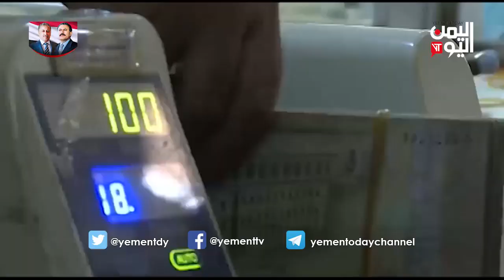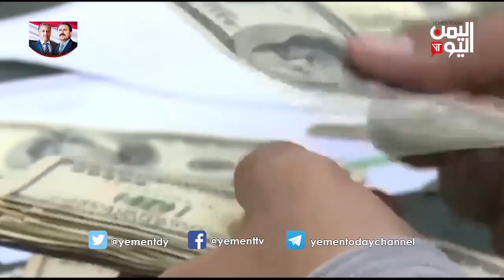تتابعون في الملف الاقتصادي .. مطالبات بتحييد العملة الوطنية عن الصراع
الملف الاقتصادي.. خبراء اقتصاديون يطالبون الأطراف السياسية إلى تحييد العملة الوطنية عن الصراع وتحذيرات من تبعات القرار الحوثي بمنع تداول أو حيازة العملة من الطبعة الجديدة